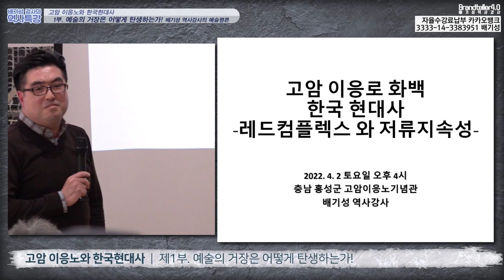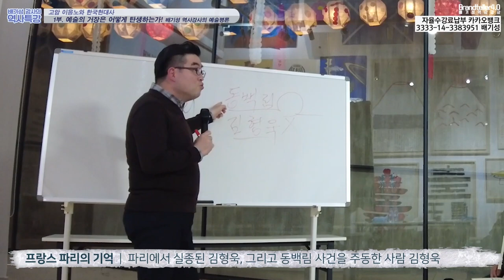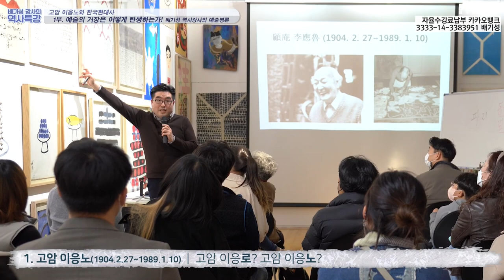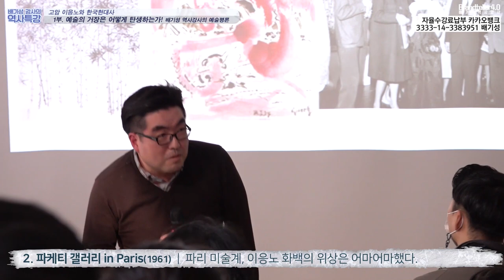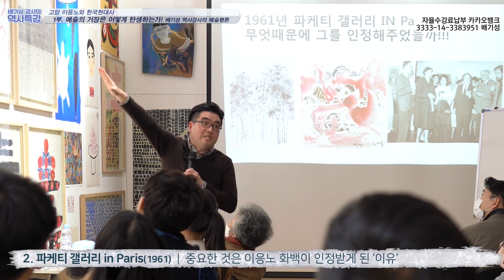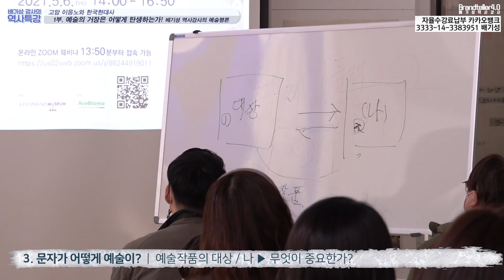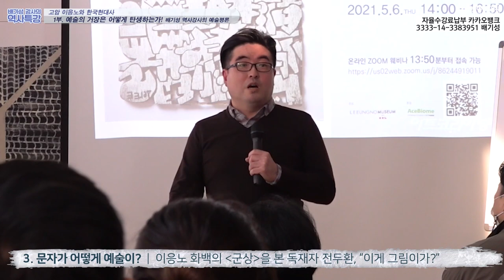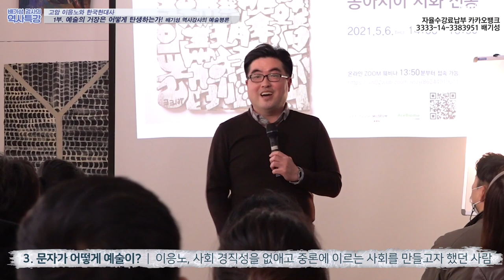[예술과 한국현대사 1부] 걸작과 거장은 어떻게 탄생하는가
멤버십 회원 여러분, 또한 구독자  여러분께 간절히 부탁드립니다. 이 강의를 보시고 평가해주십시오.  요청드립니다.

최선을 다해 강의했습니다. 한국 미술사상 두 번 다시 나오기 힘든 최고의 거장 고암 이응노 화백을 홍성의 생가기념관까지 내려가서 4시간 20분 동안 제 모든 것을 걸고 강의했습니다. 들어보시고 좋은 평가, 선의의 댓글, 자발적 수강료 후원을 부탁드립니다.

오늘 부터 약 3주간 1, 2, 3부로 나누어 업로드할 것입니다. 강의가 길지만, 더욱 많은 사랑과 성원을 부탁드립니다.